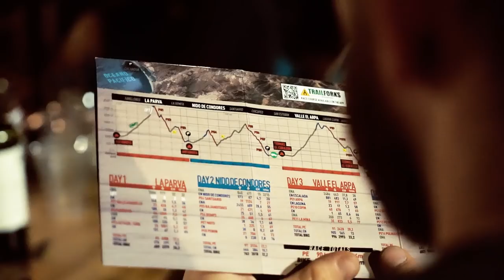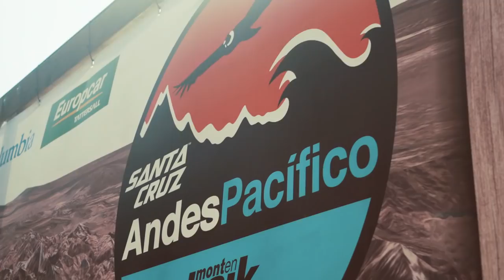Stage 1 Andes Pacífico 2019 I Orbea Enduro Team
In the following video you can discover the summary of the first stage of Andes Pacífico in which our rider of the Orbea Enduro Team, Thomas Lapeyrie, participated. The French rider finished the first day of competition in tenth place.

However, due to an accident in the middle of the stage our rider broke an arm and was forced to abandon the race.

We invite you to discover through this video everything that happened in the first stage.